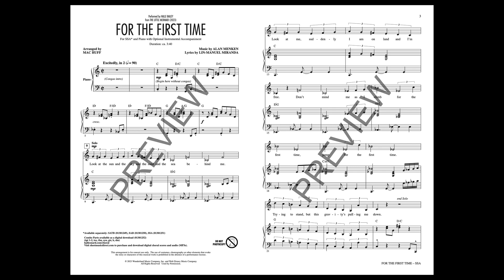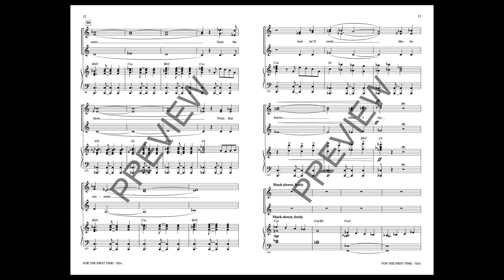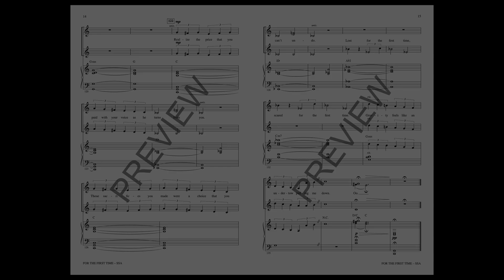For the First Time (from The Little Mermaid (2023)) (SSA Choir) - Arranged by Mac Huff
The live-action Little Mermaid is a joyous nod to the 1989 Disney original, and a visual and aural feast for the senses. This brand new song with lyrics by Lin-Manuel Miranda (and music by original composer Alan Menken) is a welcome exploration of trying new things and overcoming obstacles. Rolling vocal triplets and large, intervallic leaps in the crafted vocal lines will make this a standout feature in your program!